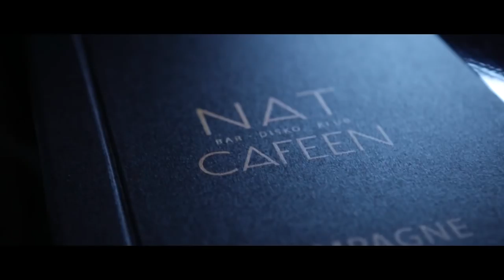WA'LEED x ALEX AMBROSE x FIGI "The Recipe"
Music, Mix & Master by: André Saptefrati
Shot by: Irfaan Khan / Irfaank.com
Edited by: Søren Beck Nielsen
Makeup: Kirsten Frandsen
Snow: Hani Abdo Wahab

DPA / @dpa_musik, Gaffers.dk, Juicy Beauty, Helfer Watches, Kopenhagen Fur, Swarovski Fisketorvet, ledparty.dk, KPH Volume, Lejdether, Natcafeen.